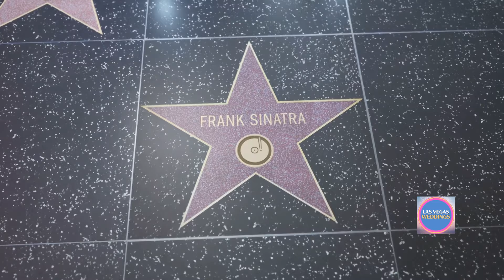Frank Sinatra's Vegas Wedding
Frank Sinatra's Vegas Wedding to Mia Farrow at the Sands Hotel in Las Vegas 1966 was an affair to remember.